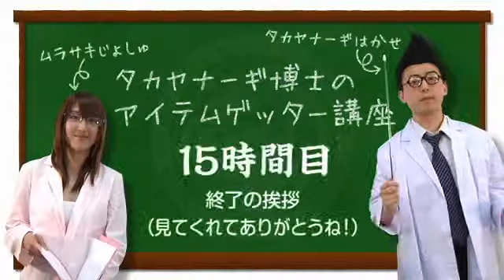タカヤナーギ博士のアイテムゲッター講座 15時間目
「アイテムゲッター」を研究している、少し頼りない？タカヤナーギ博士と優秀なムラサキ助手が講師となり、「アイテムゲッター」親善大使であるアフィリア・サーガ・イースト（ユカフィン・ドール、ユウキ・カーレンリース、ルイズ・スフォルツア）３名を生徒として迎え、アイテムゲッターに関するさまざまな事を教えていく内容です。